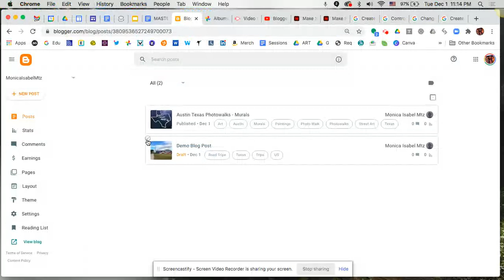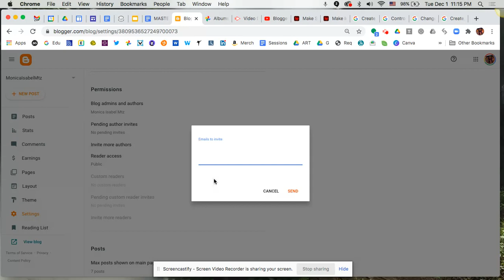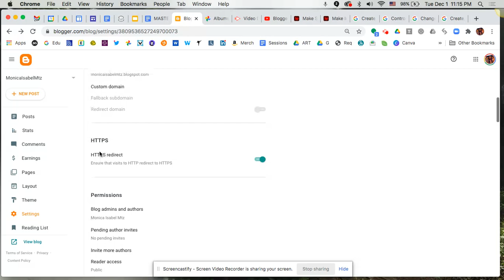Blogger - Add team members to your blog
Learn how to add collaborators to your Google Blog.